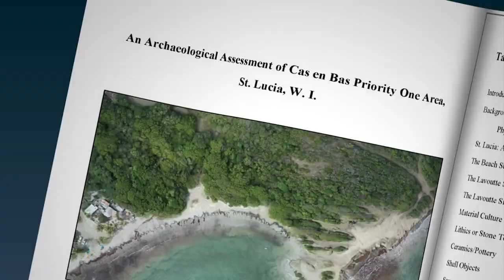Cabinet Moves to Protect Country's Patrimony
Welcome news for those who have been opposed to the manner in which the Cabot Development was being undertaken. Physical Development Minister, Stephenson King has revealed that the public will be granted full access to beaches along the queen’s chain. Marjorie’s Restaurant which had been at the center of the controversy will remain untouched.